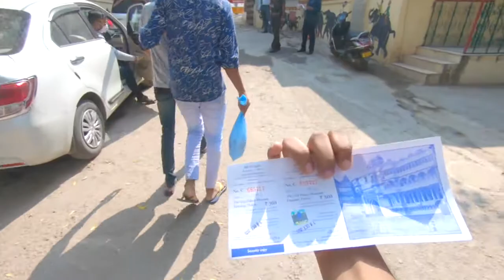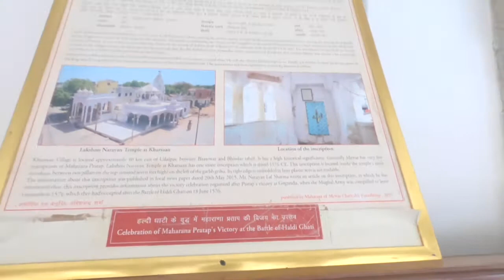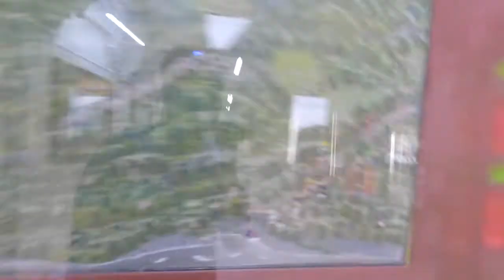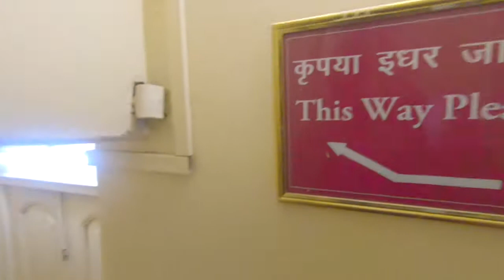FULL TOUR OF RAJ MAHAL || CITY PALACE || UDAIPUR, INDIA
ABOUT LAKE PICHOLA :-
पिछोला झील उदयपुर के पश्चिम में पिछोली गांव के निकट इस झील का निर्माण राणा लखा के काल (१४वीं शताब्दी के अंत) में छीतरमल बनजारे ने करवाया था। महाराणा उदयसिंह द्वितीय ने इस शहर की खोज के बाद इस झील का विस्तार कराया था। झील में दो द्वीप हैं और दोनों पर महल बने हुए हैं। एक है जग निवास, जो अब लेक पैलेस होटल बन चुका है और दूसरा है जग मंदिर, उदयपुर। दोनों ही महल राजस्थानी शिल्पकला के बेहतरीन उदाहरण हैं,इन्हें नाव द्वारा जाकर इन्हें देखा जा सकता है।

इस झील पर चार द्वीप है:
जग निवास, जहाँ पर लेक पैलेस बना हुआ है।
जग मंदिर, जहाँ पर इसी नाम से महल बना हुआ है।
मोहन मंदिर, जहाँ से राजा वार्षिक गणगौर उत्सव को देखते थे।
अरसी विलास, एक छोटा द्वीप जो पहले गोलाबारूद गोदाम था, एक छोटा महल भी है। यह उदयपुर के महाराणा द्वारा झील से सूर्यास्त का आनंद लेने के लिए बनाया गया था।
  यह झील मिठे पानी की कर्त्रिम झील है !

इस झील का मनोरम दृश्य इतना सुंदर है कि पर्यटकों को अपनी और आकर्षित करती है !

राजस्थान की सारी मिठे पानी की झीले कर्त्रिम है!

ABOUT CITY PALACE :-
सिटी पैलेस की स्थापना १६वीं शताब्दी में आरम्भ हुई। इसे स्थापित करने का विचार एक संत ने राजा उदयसिंह द्वितीय को दिया था। इस प्रकार यह परिसर ४०० वर्षों में बने भवनों का समूह है। यह एक भव्य परिसर है। इसे बनाने में २२ राजाओं का योगदान था। इस परिसर में प्रवेश के लिए टिकट लगता है। बादी पॉल से टिकट लेकर आप इस परिसर में प्रवेश कर सकते हैं। परिसर में प्रवेश करते ही आपको भव्य त्रिपोलिया गेट' दिखेगा। इसमें सात आर्क हैं। ये आर्क उन सात स्मवरणोत्सैवों का प्रतीक हैं जब राजा को सोने और चांदी से तौला गया था तथा उनके वजन के बराबर सोना-चांदी को गरीबों में बांट दिया गया था। इसके सामने की दीवार 'अगद' कहलाती है। यहां पर हाथियों की लड़ाई का खेल होता था। इस परिसर में एक जगदीश मंदिर भी है। इसी परिसर का एक भाग सिटी पैलेस संग्रहालय है। इसे अब सरकारी संग्रहालय घोषित कर दिया गया है। वर्तमान में शम्भूक निवास राजपरिवार का निवास स्थानन है। इससे आगे दक्षिण दिशा में 'फतह प्रकाश भ्‍ावन' तथा 'शिव निवास भवन' है। वर्तमान में दोनों को होटल में परिवर्तित कर दिया गया है।

GEAR I USE :- GO PRO HERO 7 BLACK